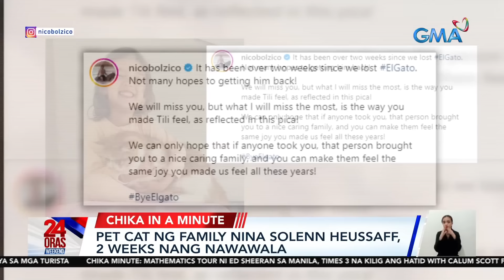24 Oras Weekend Part 5: Waterfalls sa Lamitan; Heart sa Eras Tour; Cha Eun-Woo; atbp.